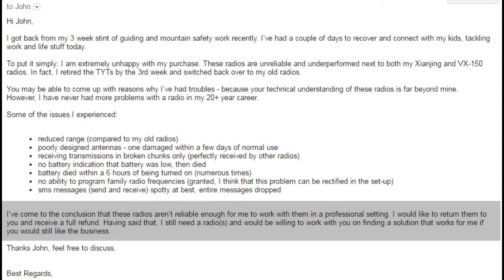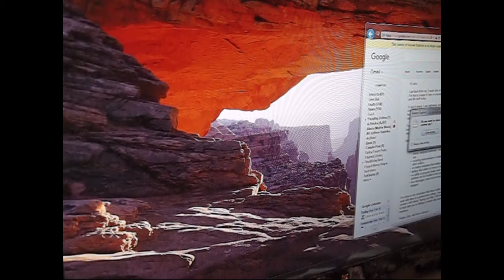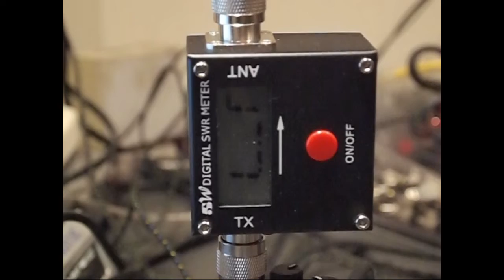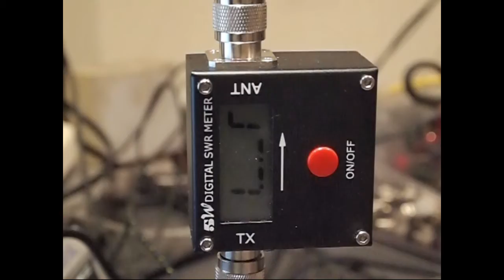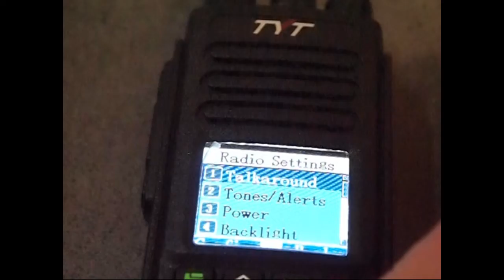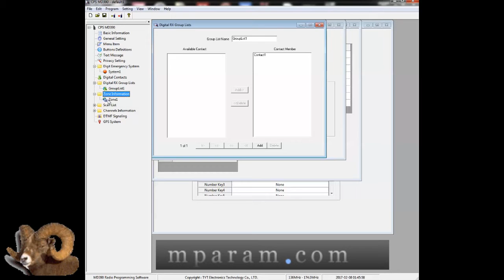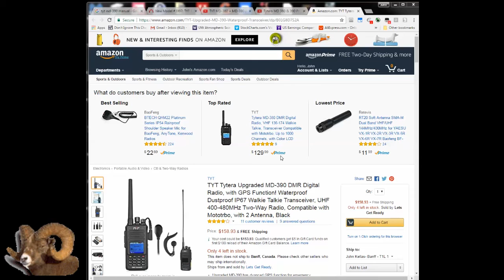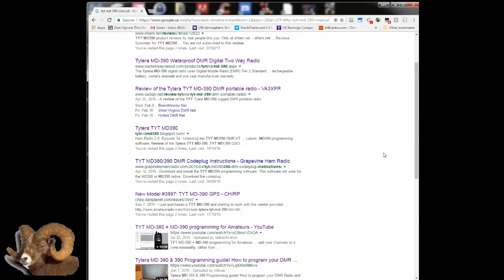TYT MD-390 GPS Troubleshooting and problem solving procedures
We recently received back a couple of TYT MD-390 radios from a user that encountered problems with his first time use of a DMR radio. The video looks at the troubleshooting steps that were taken to identify the source of the problems, and correct or solve the issues.

Note: The MD-390 can be purchased as a VHF or UHF model. It is not a dual band radio, so the VHF model cannot receive or transmit on the FRS frequencies, which are UHF. The radio in this discussion is VHF.

Video Timeline:
- 0:0 Complaints: Listing of user problems and comments to facilitate antenna base removal
- 12:50 Battery Capacity Test
- 15:30 Charger Bases
- 17:00 Map of field test site
- 17:35 Field test of radio range
- 22:50 Google Earth Flyover of Field Test area
- 23:45 Secondary Field Test, 2 landform obstructions
- 24:25 Antenna tests; standing waves
- 27:20 Antenna test, stock antenna forward power
- 27:50 Antenna test, standing wave @ 175 MHz
- 28:25 Antenna test, damaged antenna, forward and reflected power
- 29:00 Antenna test, comparing undamaged IPX6 antenna to damaged IPX6 antenna (standing wave, forward and reflected power)
- 30:30 What to look for when other radios cannot hear your radio transmitting (due to tone codes accidentally disabled in menu). How to re-enable tone codes.
- 32:45 How to determine which tuned antenna to use when your memory channel display is alpha numeric and you do not know what the frequency is, so you cannot match your color coded antenna.
- 34:30 Setting button assignments, how to setup button press to activate audible battery capacity indicator.
- 36:20 Discussion and conclusion
- 42:42 End